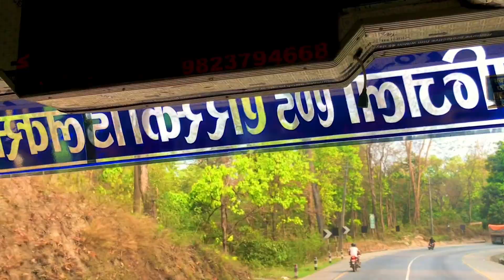nepal basda ko ramailo pal haru Dhading npl online vlogs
nepal basda ko ramailo pal haru